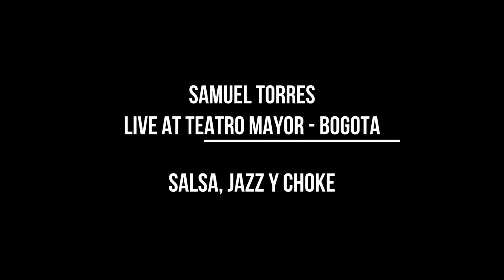Salsa Jazz Y Choke Live @ Teatro Mayor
Music Composed by Samuel Torres (Blue Conga Music / ASCAP)
Featuring:
Michael Rodriguez : Trumpet
Alex Norris: Trumpet
Marshall Gilkes: Trombone
Roman Filiu: Alto Sax
Troy Roberts: Tenor Sax
Ivan Renta : Baritone Sax
Luis Perdomo: Piano
Ruben Rodriguez: Bass
Jimmy MacBride: Drums
Samuel Torres: Congas